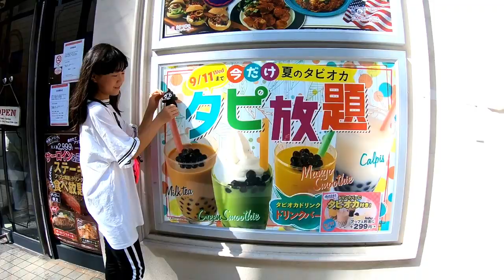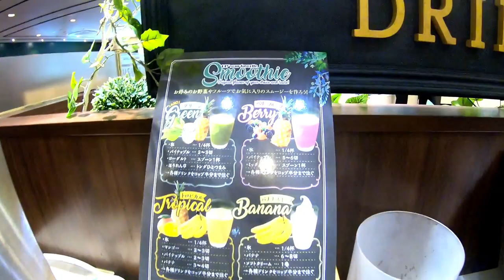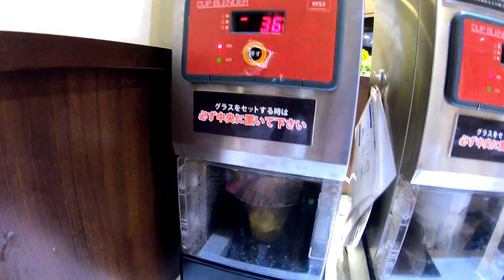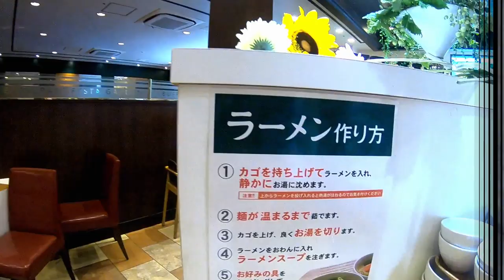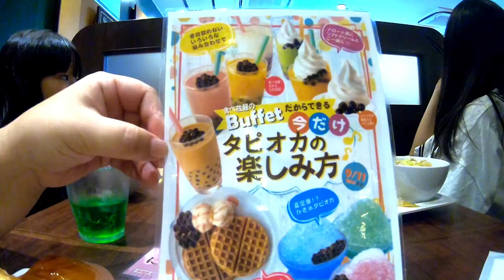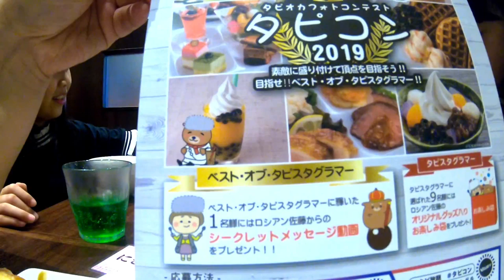【タピ活】夏休み中のランチバイキングでタピ放題！飯テロ?! 大食い?!【タピオカ】【しほりみチャンネル】